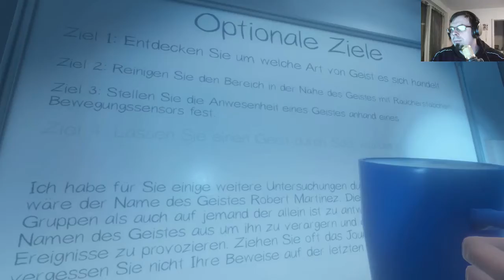PHASMOPHOBIA #26 Das Jenseits ist langweilig